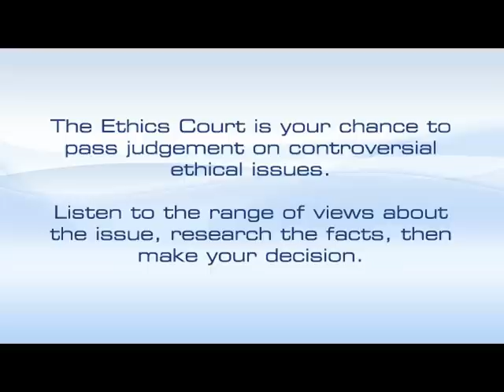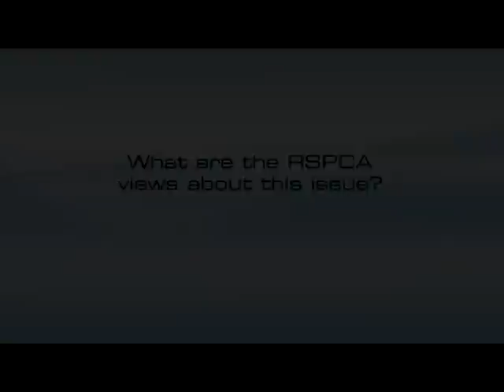RSPCA Ethics Court: Food production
"I need to buy cheap food, and I don't care how it's produced."

The Ethics Court is your chance to pass judgment on controversial ethical issues. Listen to the range of views about the issue, research the facts, then make your decision.

This is one of many videos taken from our free secondary science interactive resource, 'Science, ethics and animals'. The resource is linked to GCSE Science and aims to get students thinking about the way we interact with, value and use animals in our daily lives. for more!